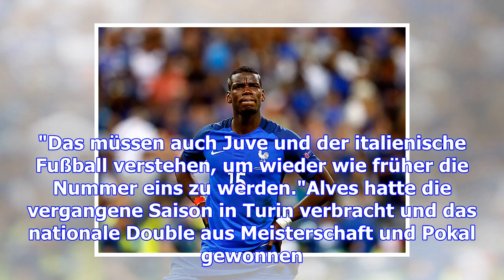Dani alves von paris saint-germain verspottet ex-klub juventus turin